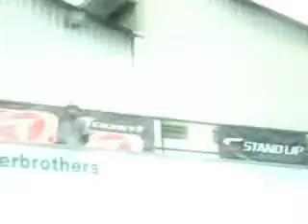Campeonato rollerbrothers de Vert !!!!! (cap. 04 - Champ)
Champ iniciante amador na roller em sampa !